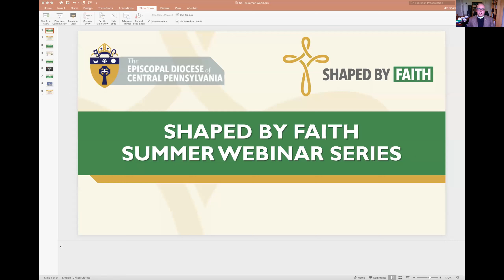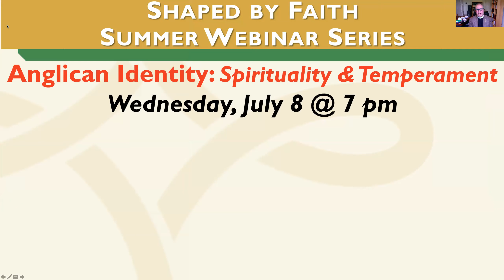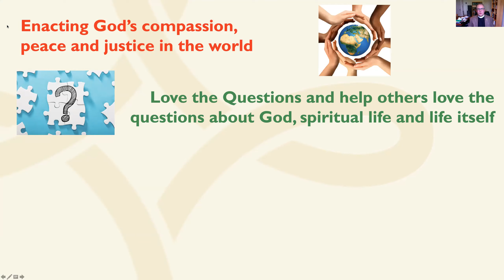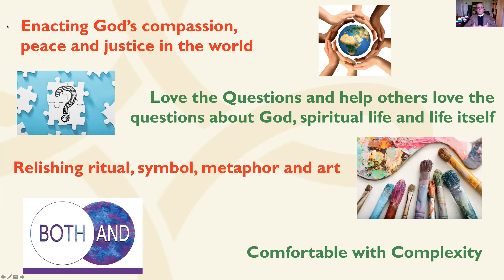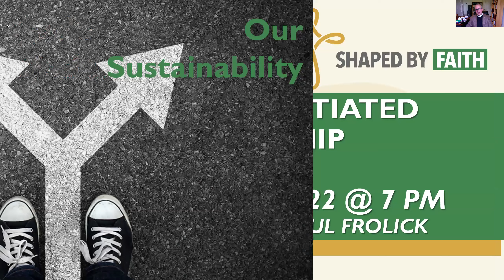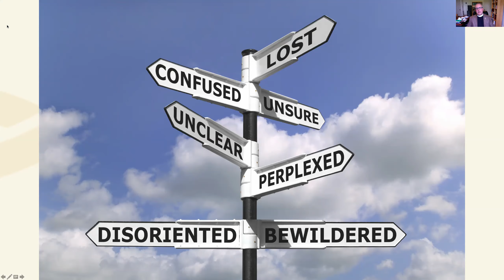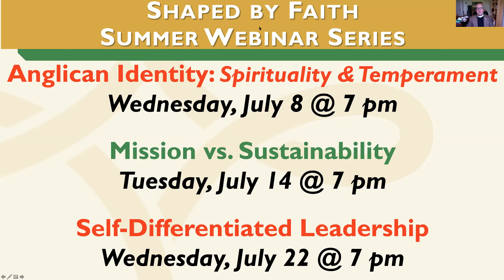Summer Webinar Series - SbF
The Rev. Canon Christopher Streeter extends an invitation to participate in a Summer Webinar Series.